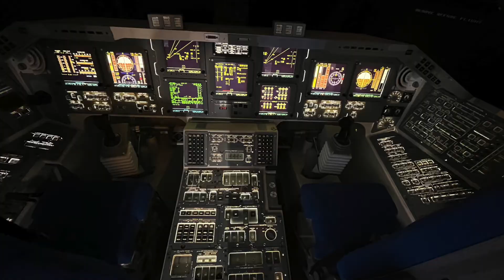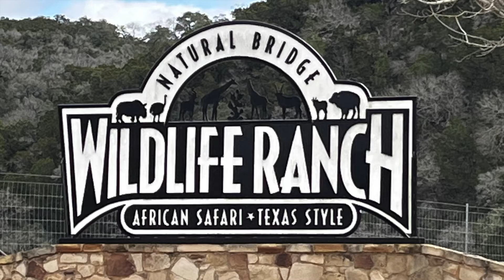Texas January 2022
Cottage Cooking visits Texas.